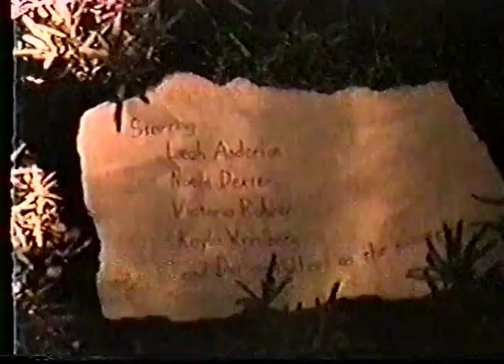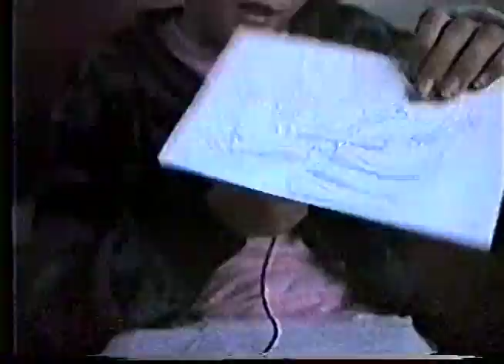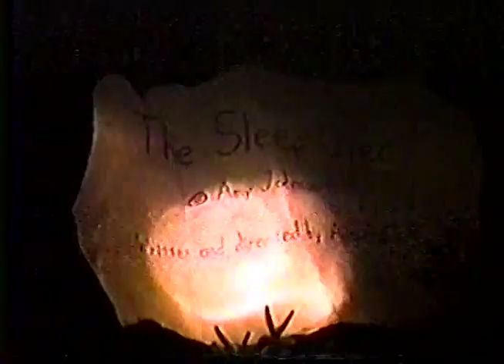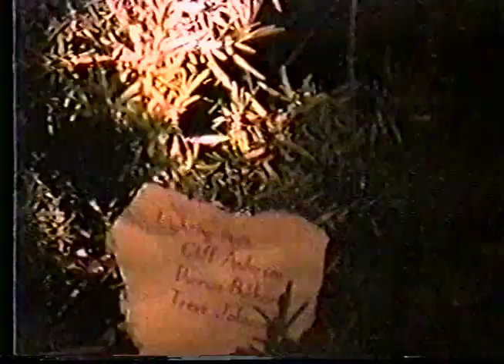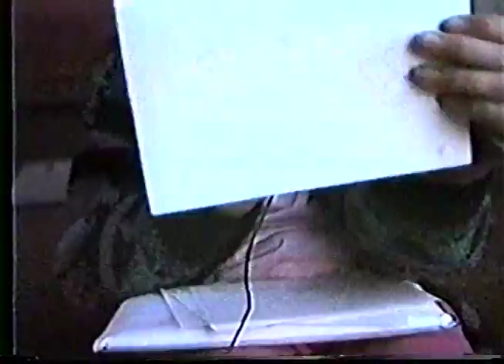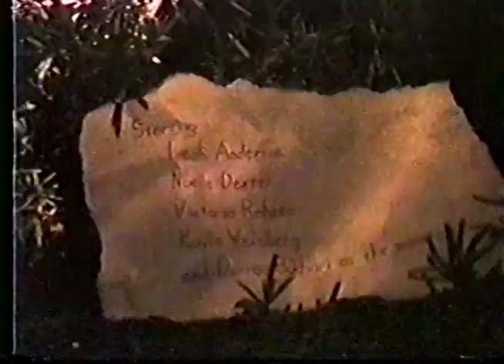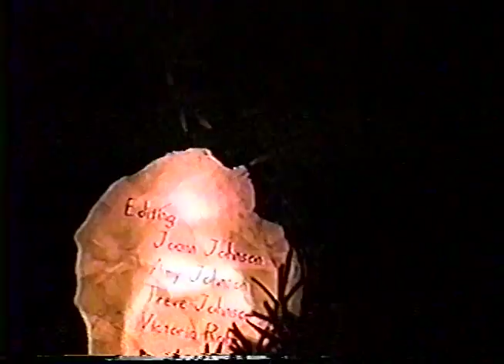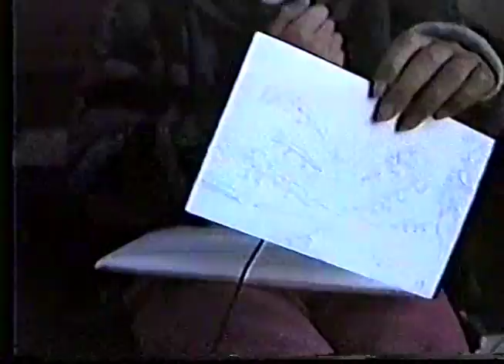The Sleep Over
A story about a sleep over written and directed by Amy Johnson in 1998. Recently converted to digital format.